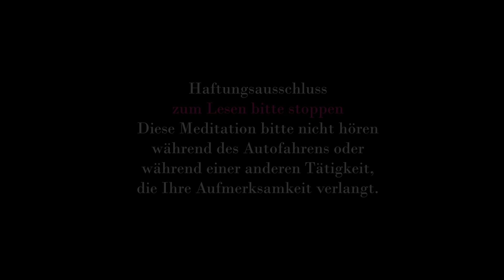So löst man sein Ego auf und kommt in den totalen Frieden (Erleuchtung) - Version 2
Warum sind wir ständig auf der Suche nach dem Glück? Warum suchen wir ständig das Glück in allen Dingen und Lebensumständen? Wir suchen, weil wir zurück wollen in den Frieden, aus dem wir ursprünglich gekommen sind. Wir wissen, dass das hier nicht alles ist und wir wissen instinktiv, dass es da keine Trennung zwischen mir und der Welt gibt, die sich oft schwer und lieblos anfühlt. Es ist anscheinend das göttliche Spiel, dass wir die Trennung überwinden wollen, um wieder in unseren ursprünglichen Zustand zurück zu kommen. Diese Materie ist nur die eine Ebene und es gibt noch eine viel tiefere Dimension, nämlich die, in der alle anderen Ebenen erscheinen.

Was ist also der Hinweis? Gebe dich nicht zufrieden mit dieser oberflächlichen Dimension, sondern schaue, wo dein wahres Zuhause ist, wo wirklich diese Tiefe zu finden ist, dort wo du wirklich herkommst. Im Alltagsleben befindest du dich an der Peripherie eines Kreises und sobald du deine wahre Natur erkannt hast, sinkst du automatisch zurück in dein Zentrum. Und warum ist es so wichtig, sich selbst zu erkennen? Weil nur dort der absolut unabhängige Frieden zu finden ist. Nur dort ist auch die Liebe zu finden, die wir sonst im Außen versuchen zu finden. Immer wieder gibt uns die Welt Glücksmomente, aber diese sind nie von Dauer. Es ist auch gut und schön, dass man sich dem weltlichen hingibt und verschmilzt, dass man der Welt nicht den Rücken kehrt, aber es ist noch viel wichtiger in sich selbst hineinzuschauen und zu sehen, was ist eigentlich da. Was ist da, und wo schaue ich die ganze Zeit drüber hinweg. Wir alle vergessen in Wahrheit immer uns selbst.

Mit dieser Meditation möchte ich dir ein Werkzeug an die Hand geben, mit dessen Hilfe du die Illusion eine Person zu sein auflösen kannst und dich damit immer weiter in den unendlichen Frieden zu bewegen, der du in Wahrheit bist.

Die ultimative Lösung ist sein eigenes helles Licht zu finden, denn dann sind alle Probleme verändert, transzendiert. Du gehst über die Probleme, den Schmerz und den Kummer hinaus.

★ Das Abo: Eintritt 20 Euro und dann monatlich 4 Euro mit monatlicher Kündigung. Dafür kann man alle Meditationen werbefrei streamen und hat 2 kostenlose Downloads inclusive.